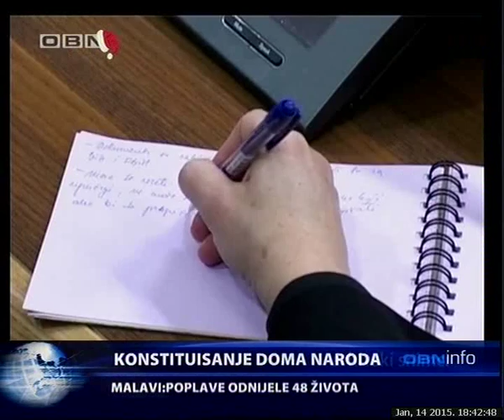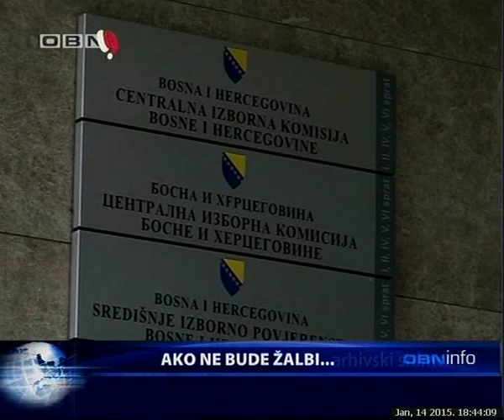OBN INFO 14 01 2015 1